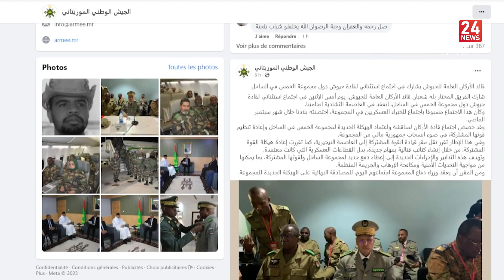موجز إخباري 06:00 | 11 01 2023